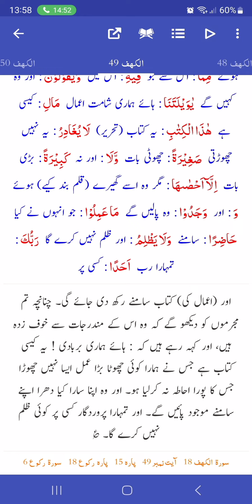Surah kahaf 41-49